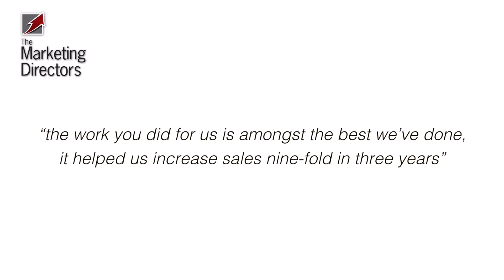Welcome to The Marketing Directors